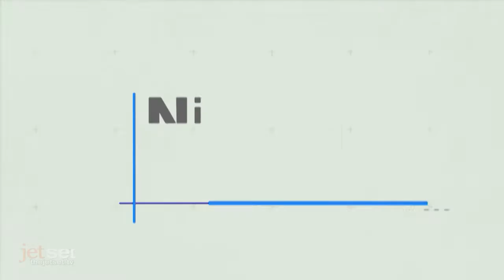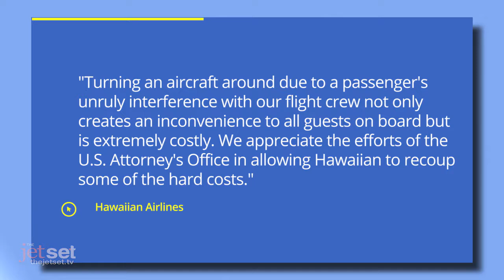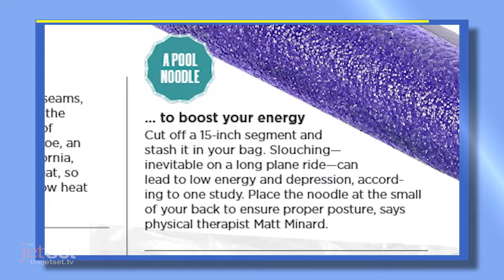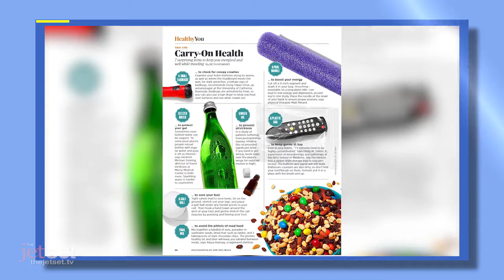Episode 17 | The Jet Set - Season 2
*ALL NEW* We've got your travel news update involving Hawaiian Airlines, North Korea and what people did during the eclipse (it's CRAZY!) Then Gailen Lee David takes us to Baltimore, Maryland for an American Rye Whisky experience at Sagamore Spirit. Nikki Noya has another FITtoFLY for us and Lisa Ellen Niver is back and she's taking us to Monaco! PLUS we're showing you a new way to get around California ( Cabin) and we're discussing changes at Aer Lingus along with crazy photos from a wax museum in Boston! All of that and more, RIGHT NOW on The Jet Set!